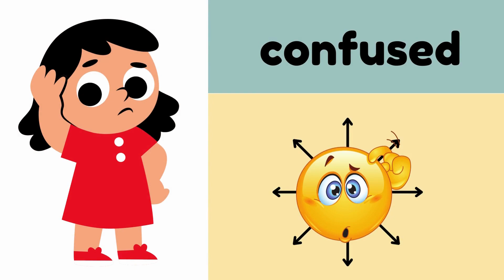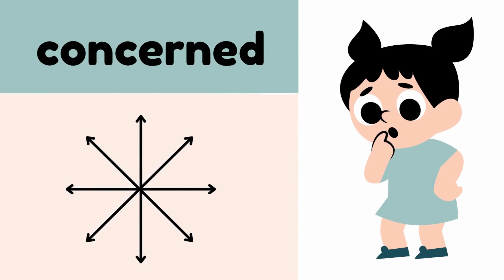Emotions and Feelings Visual | Flash Cards for Learning | English vocabulary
Emotions and Feelings Visual | Flash Cards for Learning | Feelings and emotions vocabulary
Kids will learn about the different kinds of feelings and emotions in this video. It will assist children in developing their social and emotional skills.
English vocabulary

Enjoy and learn with us.

For more educational Videos find the links below on various topics.